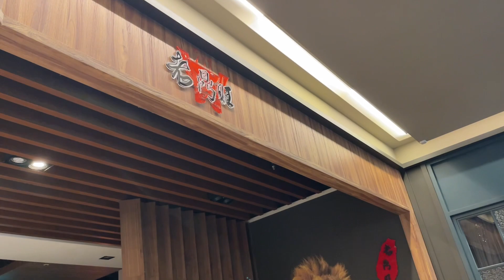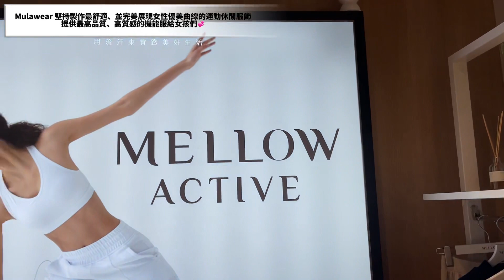Daily Vlog💛參加Mellow Active舉辦Mulawear品牌日活動丨手作香氛精油，落日瑜伽🧘‍♀️🌆📍陽明山Wanderland仙境🍹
舞者資訊：蕾蕾子 @leizi.c (Instagram)
瑜伽老師資訊：夏米雅 Miya Yoga Fitness @miya__xia

Mellow Active 實體門市櫃位：

📍中山南西誠品店
｜櫃位地點｜台北市中山區南京西路14號3F
📍信義新光A11店
｜櫃位地點｜台北市信義區松壽路11號B1F
📍台中勤美誠品店
｜櫃位地點｜台中市西區公益路68號2F